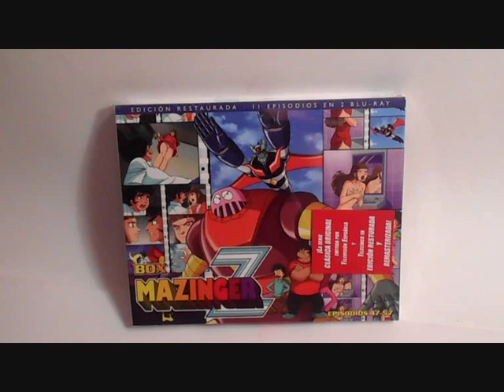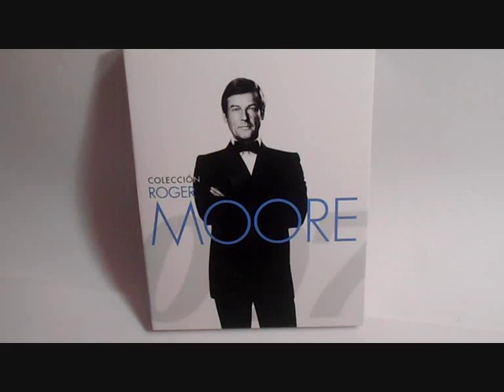Blu-ray / DVD Septiembre - September 2015